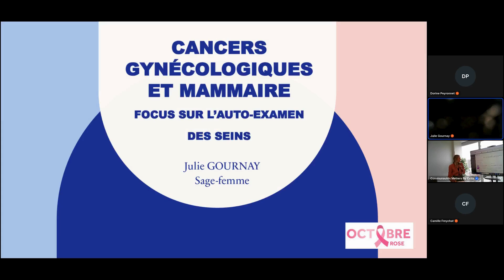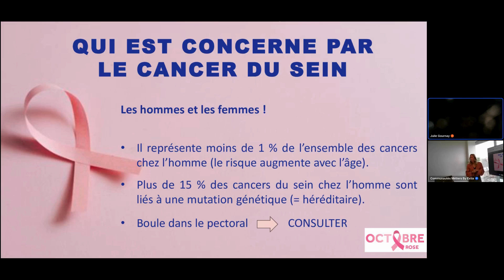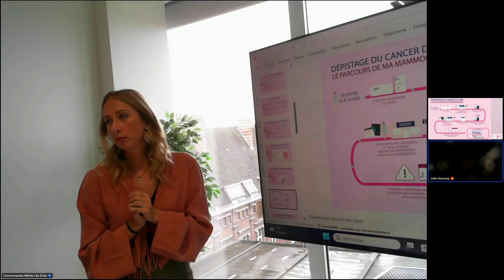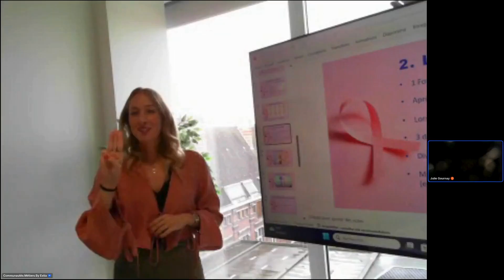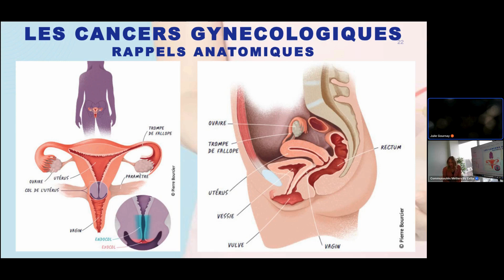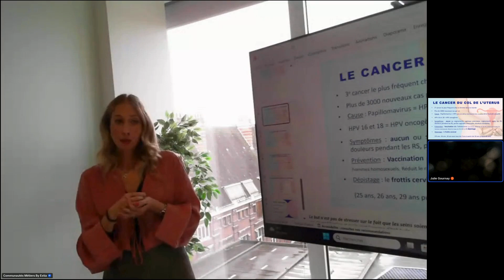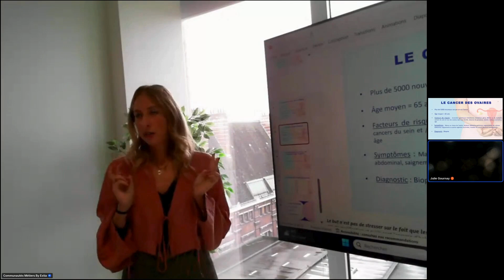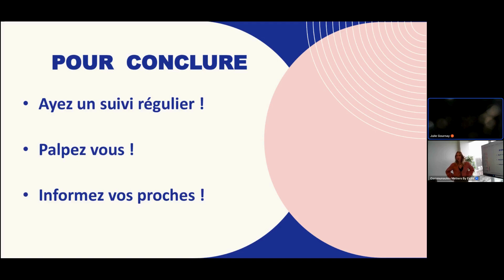Sensibilisation aux cancers gynécologiques et cancer du sein : les connaître pour mieux se protéger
Saviez-vous que chaque année, des milliers de femmes sont diagnostiquées trop tard pour un cancer gynécologique ou du sein, alors que des gestes simples pourraient faire toute la différence ?🎗️

Nous vous proposons une sensibilisation avec Julie, sage-femme libérale à Lille.

Lors de cette rencontre, nous aborderons ensemble les cancers gynécologiques et l'importance cruciale de la prévention, du dépistage précoce et de l'auto-examen. Vous découvrirez des outils concrets pour prendre soin de votre santé ou celle de vos proches, des conseils pratiques, et des clés pour ne plus rester dans le doute.

Il est temps de se mobiliser, de s’informer et d’agir. Ensemble, nous pouvons sauver des vies !🩷

Les Communautés Métiers by Extia
👉Chaque semaine, vous pouvez retrouver une ou plusieurs conférences sur une thématique différente : Devops, Data, UX/UI ou encore Green Tech, Soft Skills et bien d'autres encore.